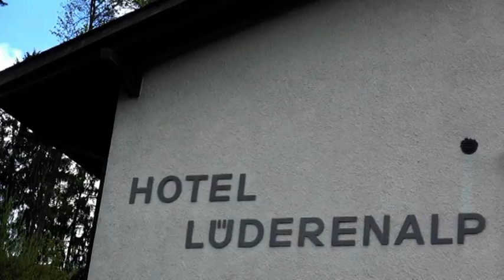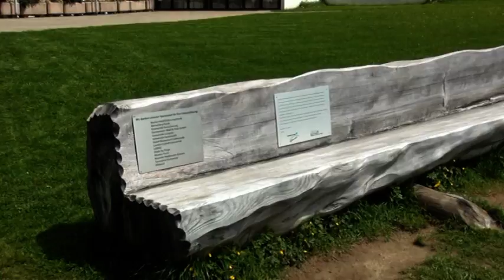Auf der Lüderenalp mit dem Aktiven Alter Reussbühl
Ausflug auf der Lüderenalp mit dem Aktiven Alter Reussbühl, 17. Mai 2016. Video Walter Herzog